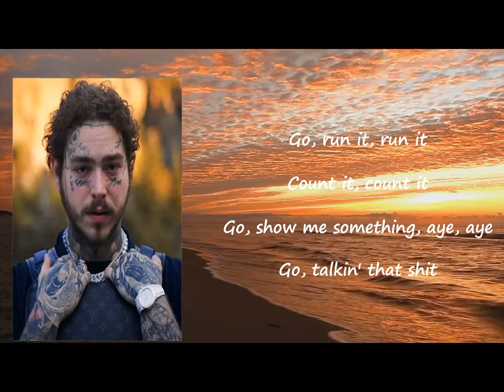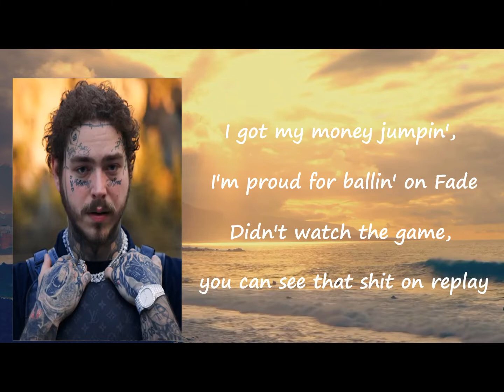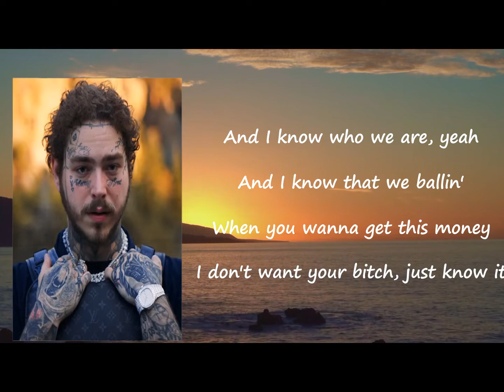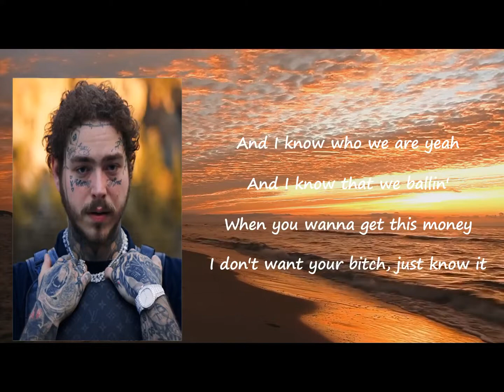Post Malone - Big Lie Lyrics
Songs: Big Lie by Post Malone
Album

Big Lie Lyrics:

Run it up, run it up
Count it up, count it up
95 in my cup, nicotine in my blood
Go run it, run it, count it, count it
Go show me something, ey
Go chuck in that shit, keep on barkin' li'l bitch
Bitches tryn' get lit, ey
Rosé poppin' with the Balmain on me and they keep on callin'
And they know I don't answer my cell
No I don't know your mama I got so much commas
Girl you know I'm only into myself
Say you flexin' that's a big lie, when I pull up give that bitch my line
And you know that I'ma get mine, yeah yeah
Say you flexin' that's a big lie, say you got the shit you don't got
Heard you say that shit a hundred times, yeah yeah
Say you flexin' that's a big lie, say you flexin' that's a big lie
Valet the park on the whip, the Caddy the 76
My woman gon' box on a bitch, they don't want no part in that shit
I got my money jumpin' I'm part of ballin' on Fade
Did it while shit came you can see that shit on replay
I just drop the top and I pull up to you party
I just grab a Bud then I pop the top on your boy they woulda'
And I know who we are yeah, and I know that we ballin'
When you wanna get this money, I don't want your bitch just know it